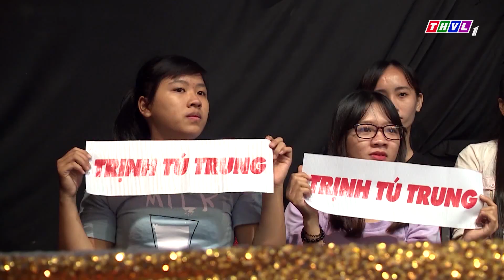THVL | Cười xuyên Việt - Phiên bản nghệ sĩ 2016 | Tập 3: Nơi ấy bình yên - Trịnh Tú Trung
Với sự tham gia của  6 gương mặt hài nổi bật: diễn viên MaiKa, Tấn Bo, Lê Nam, Puka, Gia Bảo, Trịnh Tú Trung cùng 6 người bạn đồng hành Khắc Duy, Thanh Phong, Vũ Trần, Khả Như, Phi Long, Thanh Hiền. Một sân khấu hài đẳng cấp cùng sự đồng hành của vị giám khảo duy nhất NSƯT Hoài Linh, Cười xuyên Việt - Phiên bản nghệ sĩ được phát sóng lúc 21h00 Thứ Năm hàng tuần trên kênh THVL1 và phát lại lúc 11h45 Thứ Sáu trên kênh THVL2.